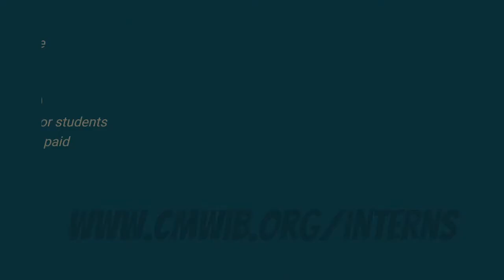STEM Pipeline - Interns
Video to promote hiring of paid high school interns by manufacturers.